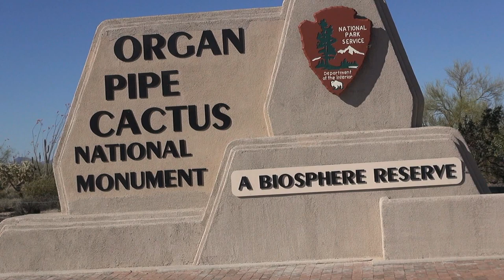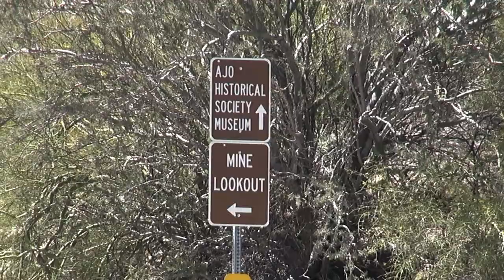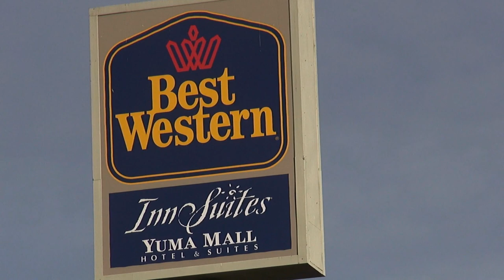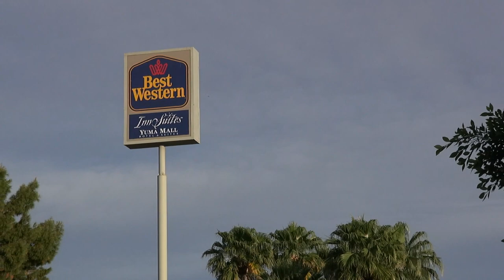April 6, 2017 Road Report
Dashcam video from day #2 of my Desert Southwest vacation. Today I travel a total of 287 miles driving from Gila Bend, Arizona to Yuma, Arizona via Organ Pipe Cactus National Monument. Be sure to watch my video of the National Monument @ which is NOT included in this video. This video includes...
00:00 Leaving Gila Bend, Arizona
02:59 Traveling south on Arizona Highway 85
04:17 Ajo, Arizona (south bound)
10:17 Traveling north on Arizona Highway 85
09:56 Organ Pipe Cactus National Monument
11:45 Ajo, Arizona (north bound)
15:28 New Cornelia Mine Lookout
19:13 Curley School
20:22 Ajo Plaza
23:27 U.S. Border Patrol Checkpoint
24:19 Leaving Gila Bend and merging onto Interstate 8 West Bound
27:33 Yuma, Arizona
31:50 Best Western Inn & Suites Yuma Mall